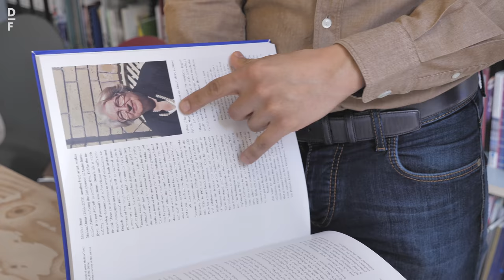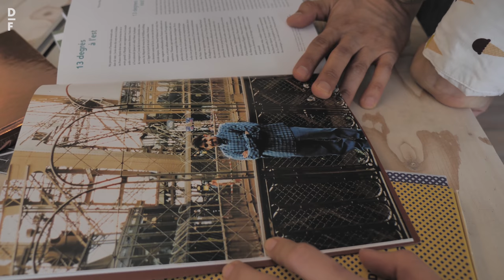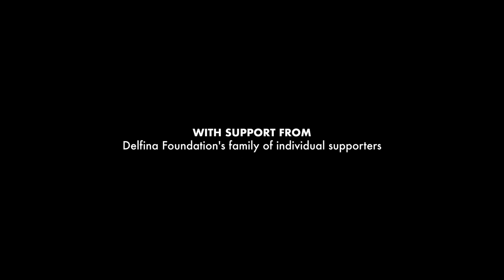Collectors in Conversation | Sultan Al Qassemi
In this profile, Sultan Al Qassemi explains how he first became interested in art, why he established Barjeel Art Foundation, and discusses plans for the future.

Sultan Sooud Al Qassemi, was in residence at Delfina Foundation in March 2018 as part of the public programme, Collecting as Practice.